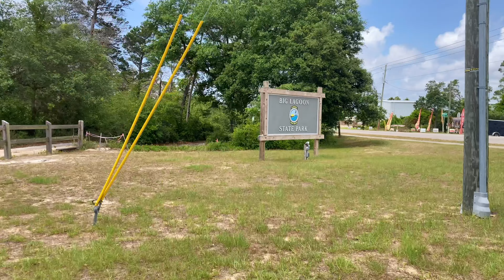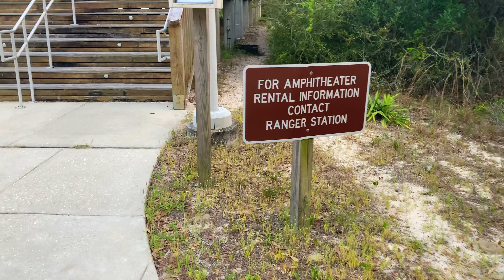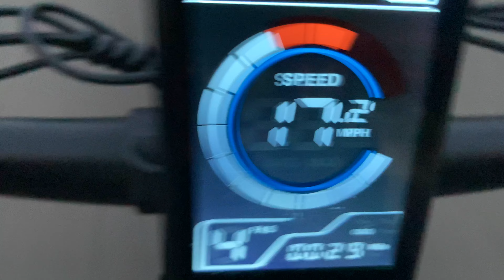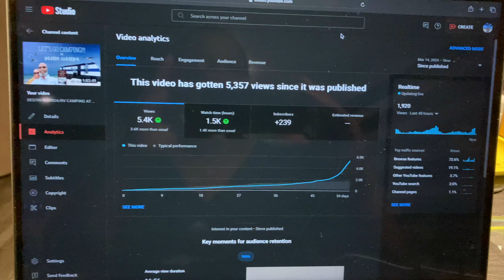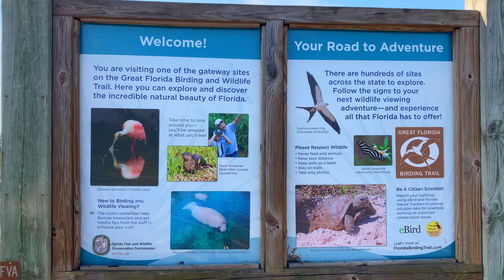PENSACOLA, FLORIDA/RV CAMPING AT BIG LAGOON STATE PARK! EPISODE 6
Big Lagoon is another Beautiful Florida State Park that offers Fishing, Crabbing and Camping, and that's all Phillip wanted to do for his birthday!

Although we ended up "on the side of the road" 😂 we made the best out of it!
Big Lagoon State Park in Pensacola, is only an hour away from where we live, but it provided everything Phillip wanted to do for his 55th birthday, so it was perfect.

00:00 INTRO
01:34 BIG LAGOON STATE PARK CAMPSITE 73
07:00 FOCUSING ON THE GOOD
09:46 DAY USE BEACH AND BOATING AREA
10:30 DROPPING THE CRAB TRAPS
12:14 ONLY PHILLIP 😂
17:34 BIKE RIDE TOUR AROUND BIG LAGOON STATE PARK
26:35 CRABBING AND FISHING
37:36 COOKING RABBIT STEW IN THE DUTCH OVEN
40:17 HAPPY BIRTHDAY PHILLIP! 🥳

CAMPING ESSENTIALS WE ACTUALLY USE!